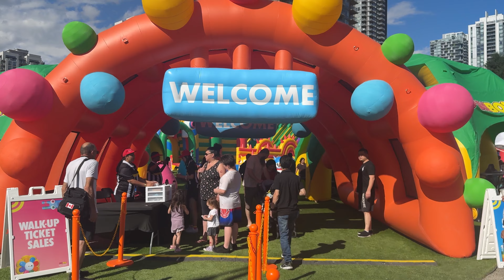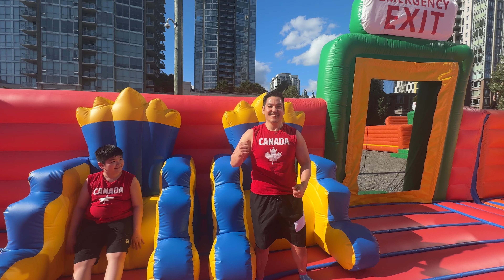Neo & Dad Goes to FUNBOX | NEO VIDEO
Neo & his dad are going to FUNBOX the world’s largest bounce park.